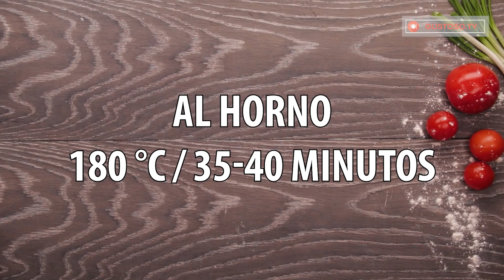Así preparaba mi abuela el pan. ¡Esta si es una comida de verdad!| Gustoso.tv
Ingredientes para la masa:
sal - 1 cucharada
azúcar - 1 cucharada
aceite vegetal - 50 ml
levadura en polvo - 1 cucharada
leche en polvo - 2 cucharas
agua - 250 ml
mantequilla - 1 cuchara

Ingredientes para el relleno:
pimiento amarillo - 1 pieza
pimiento rojo - ½ pieza
carne picada - 500 g
sal - ½ cucharada
especias
aceite vegetal - 2 cucharas

Ingredientes para el decor:
semillas de sésamo negro - 1 cuchara
mozzarella - 120 g
yema de huevo - 1 unidad